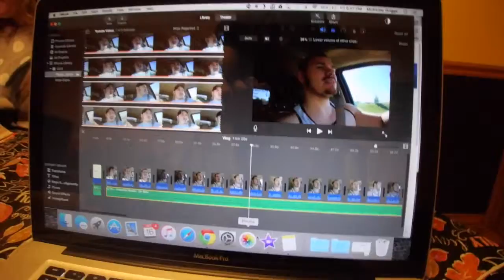How to Carve Halloween Pumpkins with a Saw?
Terrible advice is from the first Doc I seen I know I panicked and just to conclusions, but I need to take a step back and get a second option. Also we started our Pumpkin carving and I decided to do mine a little different this year. I will be carving it with a saw!